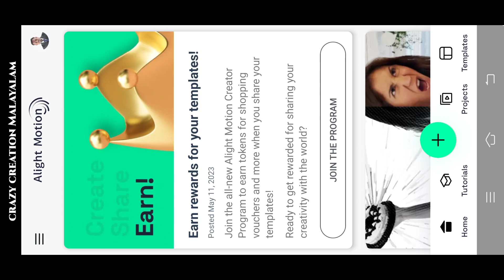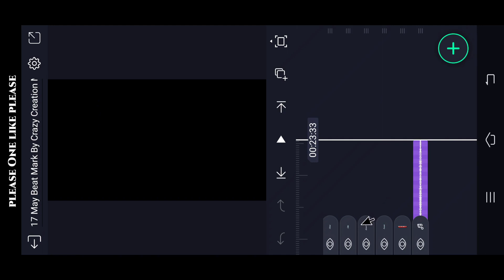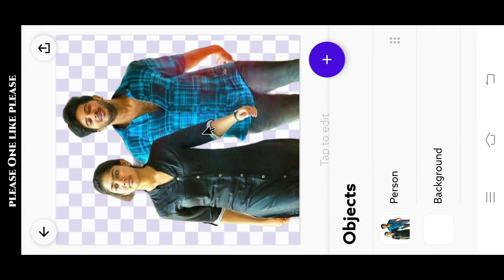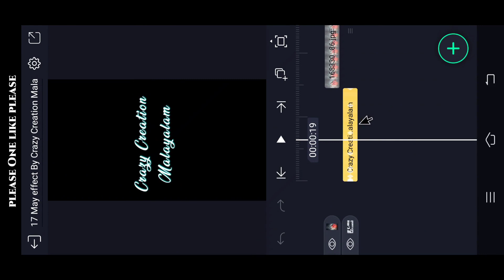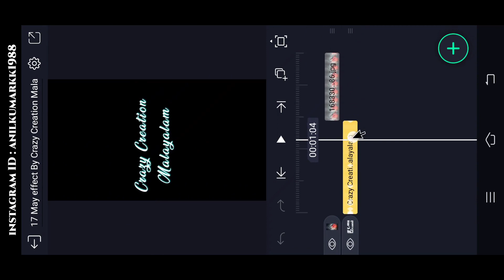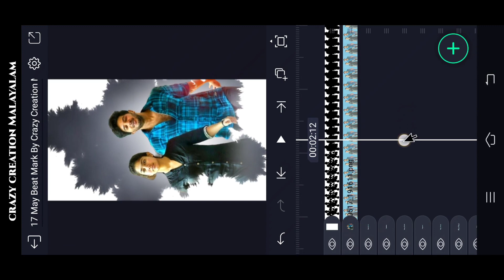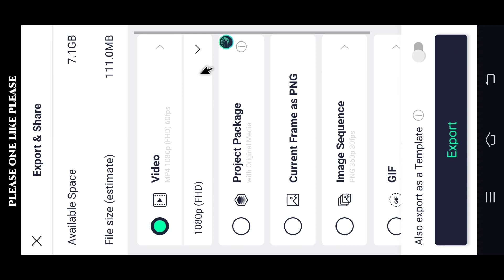❤Insta Trending Song Sunsari Lyrical Video Editing in alight motion Malayalam Lyrical Status Video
font Link 👇

(Alightmotion) LINK :-

Please contact.